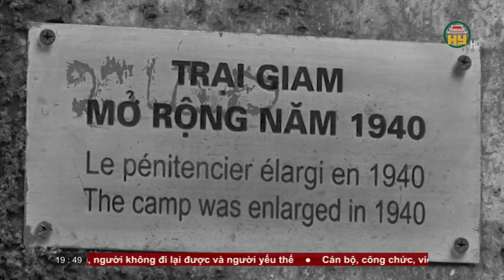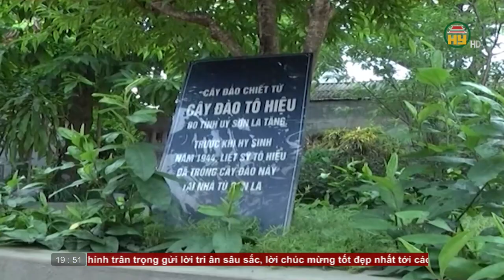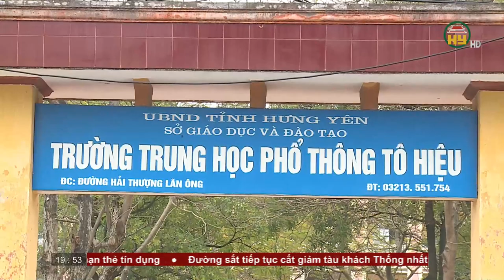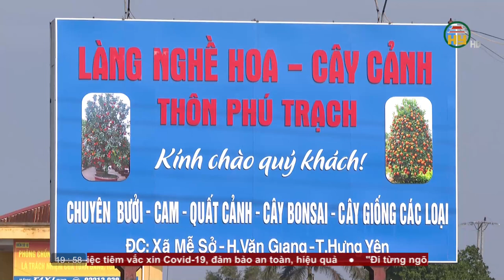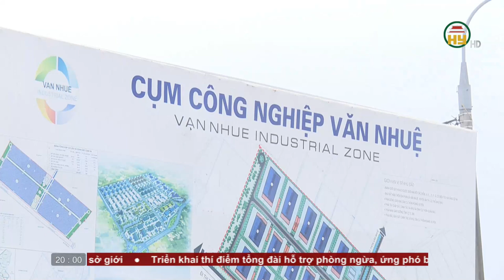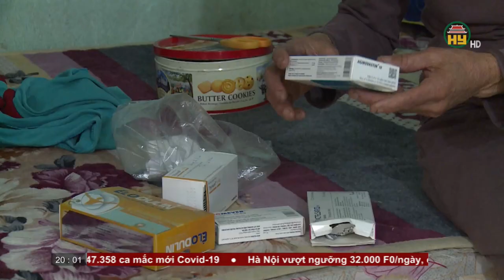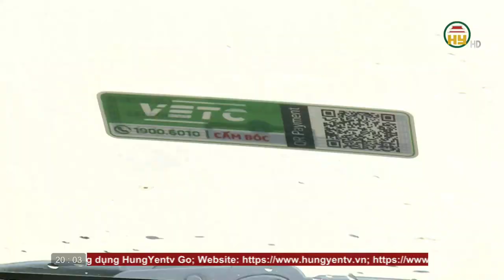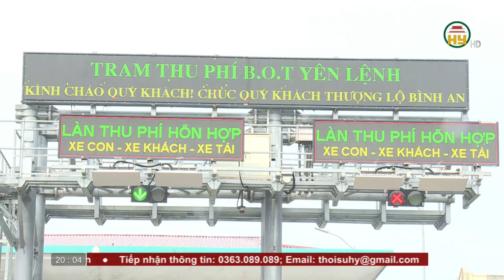Thời sự Hưng Yên thứ 2 ngày 07/03/2022